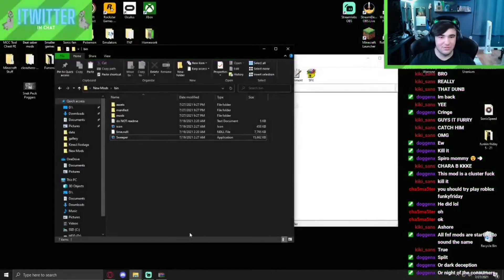Windows XP Wants to Fight (Vs Minesweeper)